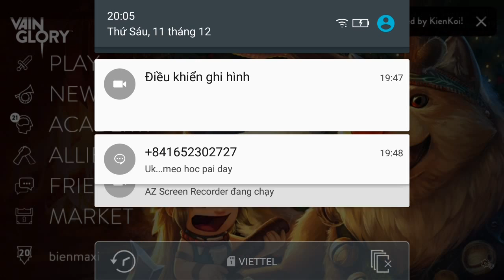Vainglory e261 Mr Bean